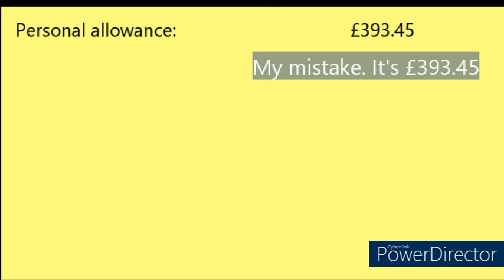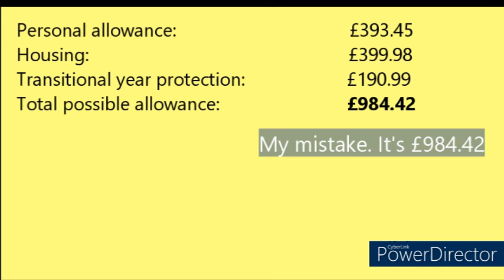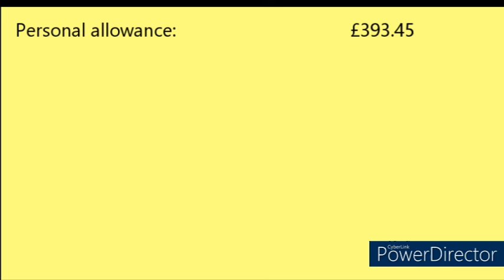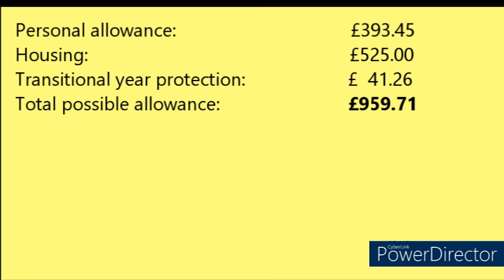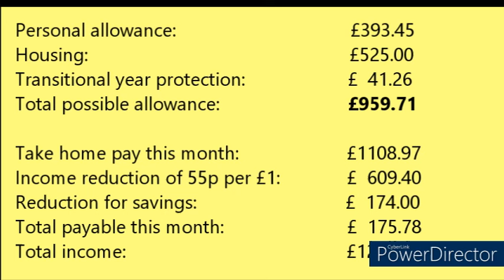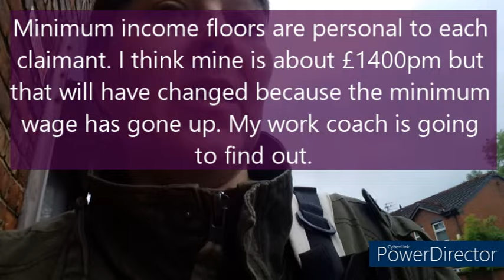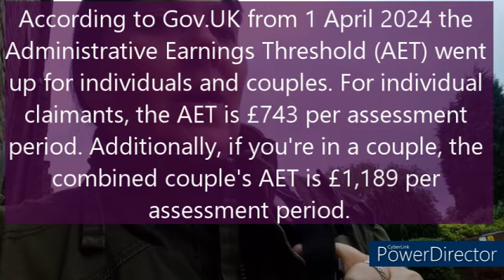How Does UC Calculate Your Income? And (My Last?) Meeting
Here's an update on my Universal Credit journey as a self employed person on the protected year.

Note: I've had a few comments about the high level of interest earned on savings for this claim,. People have interpreted this as what I earn every month. I do not. I had one fixed bond savings account mature in May and the interest had accumulated over the course of the 12 month term. Banking interest counts as income and is therefore declared. Please don't calculate this as meaning I have many thousands of pounds in savings. I DO NOT!